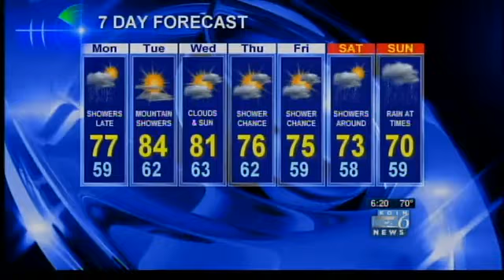6pm Forecast, August 25, 2013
Brian Miskimins has your detailed Monday forecast.